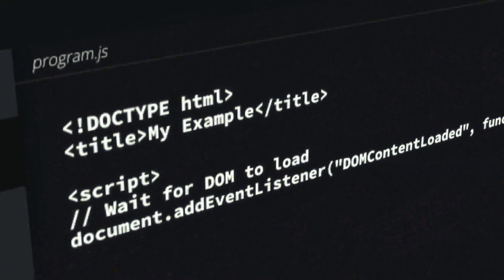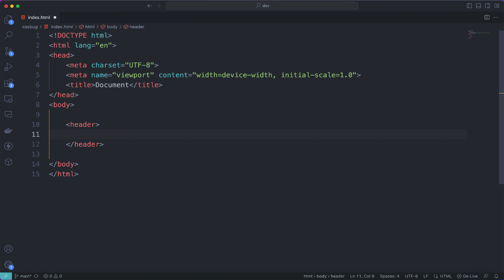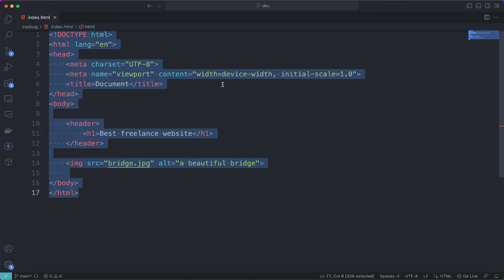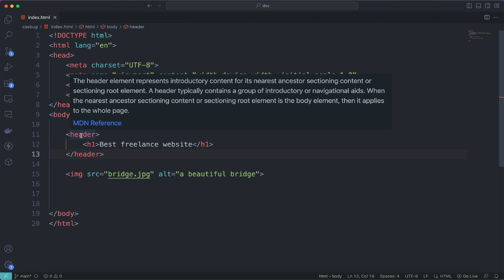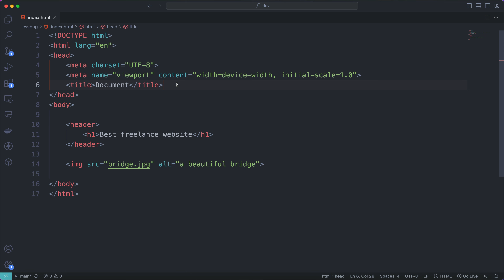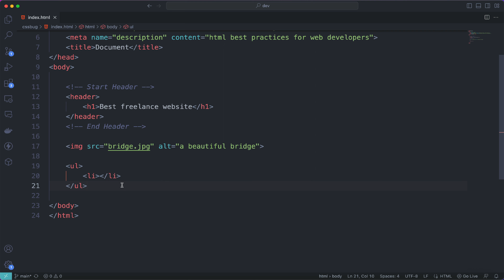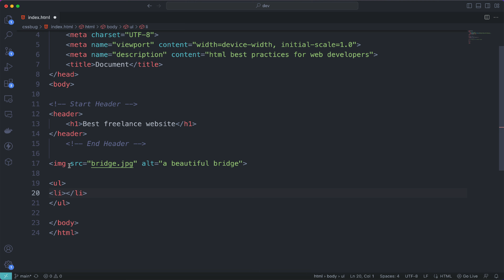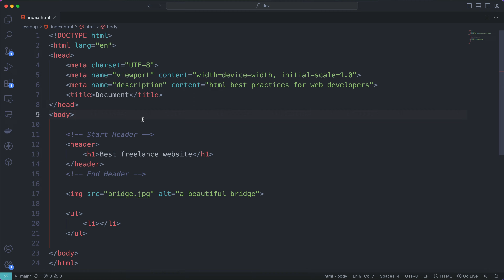สิ่งที่ควรทำในการเขียน HTML ( Best Practices ) 👨‍💻💯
Timestamps:
0:00 Intro
0:43 Always declare DOCTYPE
1:25 Only one H1 Tag per page
2:24 Img need alt attrybute
3:25 Validate your html
4:08 Use semantic elements
5:31 Use descriptive meta tags
6:28 Always close html tags
7:02 Avoid too many comments
7:35 Always use lowercase markup
9:22 Outro